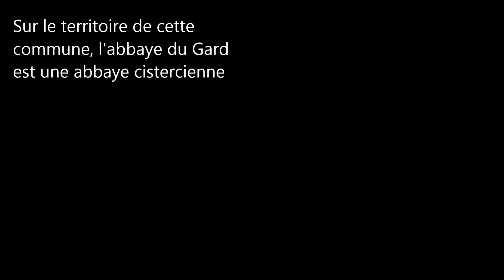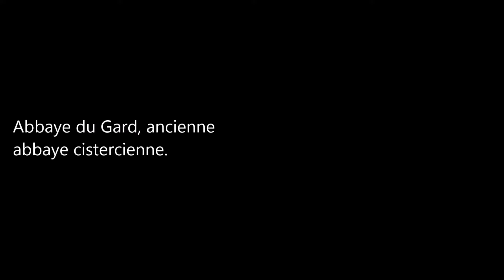Communes de la Somme / Crouy-Saint-Pierre